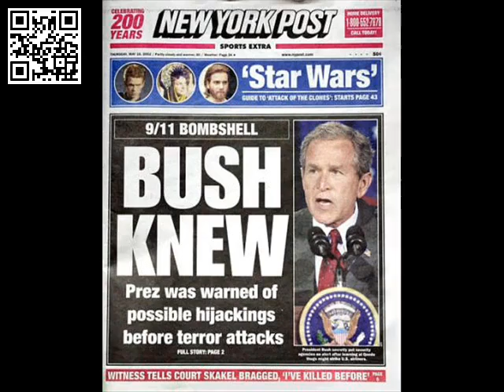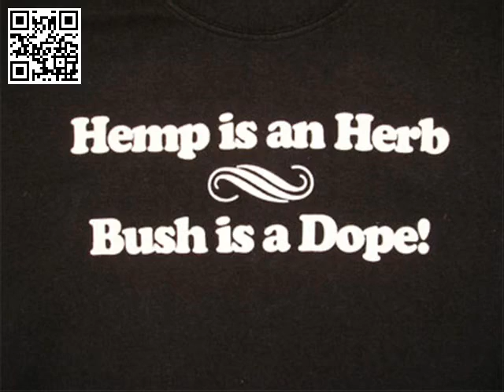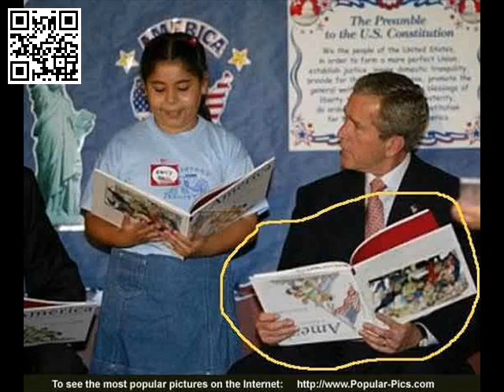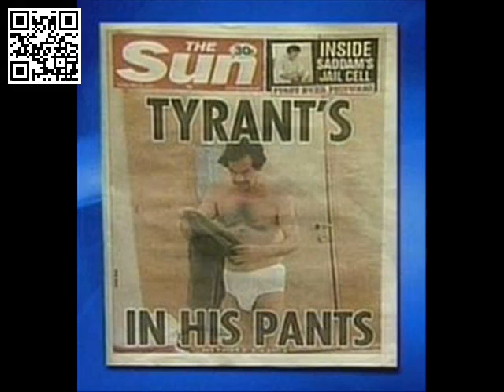Out Of Nothing At All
1st video I ever made on Youtube_a classic 11 yrs old